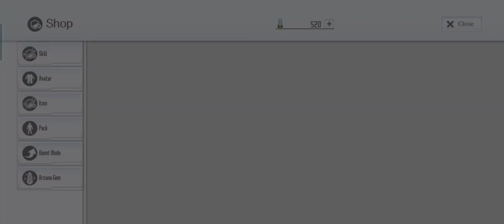SAOIF : Worldwide 4 Year Anniversary! Up to 330 Free Orders 2022 (Day 24)